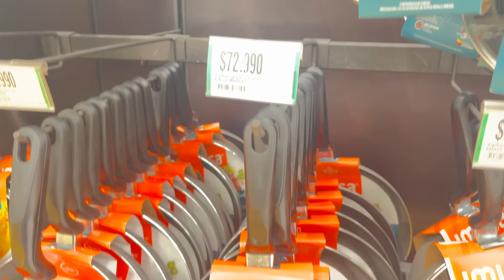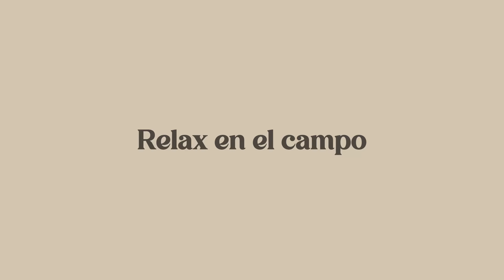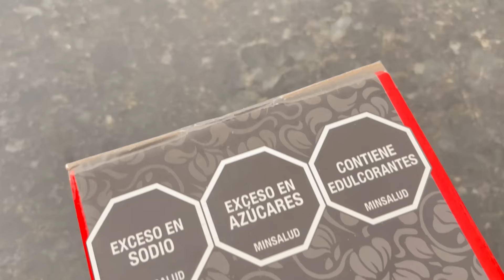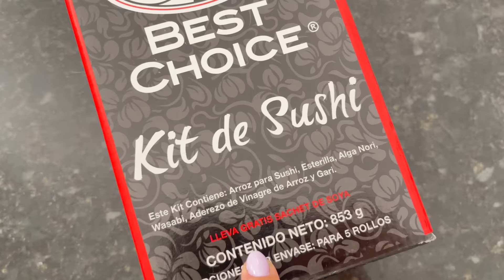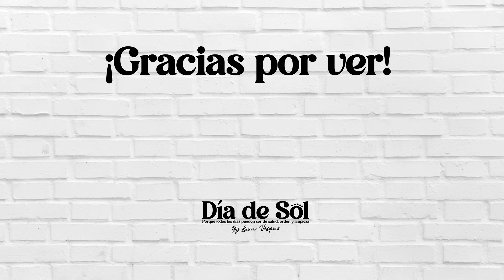VLOG Preparé Sushi en casa 🍱🍣 + Volví a la Finca 🌿🌱 | Día de SOL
Hola amigos y amigas, en el video de hoy me vas a acompañar en muchas cosas que hice durante la semana que recién pasó; estuve descansando en la finca, limpiando un poco la casa en una rutina de limpieza muy motivadora y cocinando un poco de comida japonesa. hice Sushi en casa